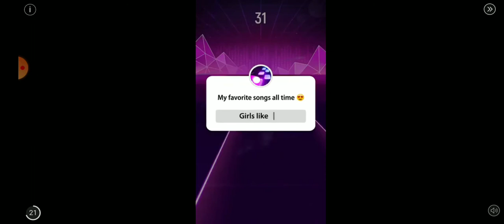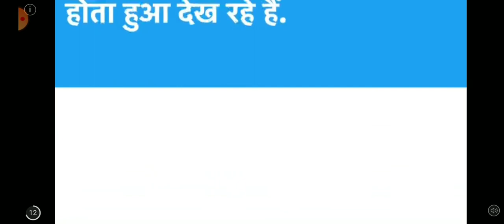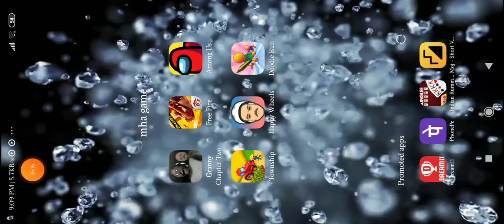color kiya granny house ko